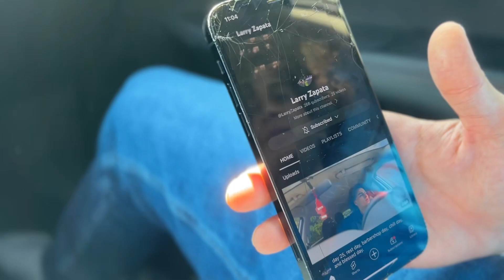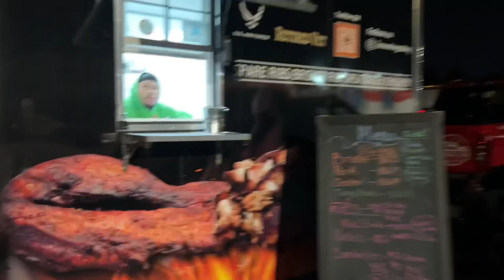day 26, arms+shoulders, acuarius part 3, dj zarr and blessed day.